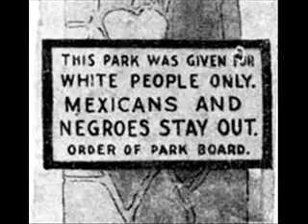Viva Victoria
Dedicated to Jesus Manuel Cordova

When she crossed the border coyotes were howling
The night was as dark as her eyes
She slept a few hours with the stars for a ceiling
Until the sun started to rise
Caught a ride into Brownsville got lost in the crowd
Determined to find her own way
Viva Victoria bienvenidos recepción a USA

When she was a young girl she heard of a land
To the North where your dreams could come true
She wanted to go there but didn't have money
She didn't know what else to do
So from Matamoros her journey began
Just like her brother Jose

Viva Victoria bienvenidos
Welcome to my USA
Did you cross the border or did it cross you
Now you're here I hope you stay
Viva Victoria bienvenidos
Ain't just for one Mexican girl
She's all of our neighbors from south of the border
Who live in what we call our world
Who mother our children and landscape our gardens
Do jobs no one else wants to do
Viva Victoria Bienvenidos
You come here because we need you
So

Featured in the documentary DVD "Beyond Borders," produced by Rebecca Bowman Woods.

"When an alien lives with you in your land, do not mistreat him. The alien living with you must be treated as one of your native-born. Love him as yourself, for you were aliens in Egypt. I am the LORD your God." - Leviticus 19:33-34 (NIV)

© Unpublished Songs (SESAC)

This song is now dedicated to Meg Whitman, and all those who, like her, employ or have employed "illegal immigrants."  Good workers, aren't they?